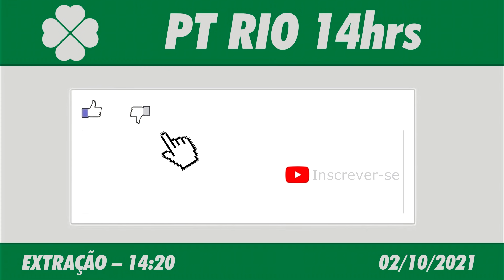🍀 Resultado do Jogo do Bicho PT Rio 14:20 – Resultado da PT Rio 02/10/2021